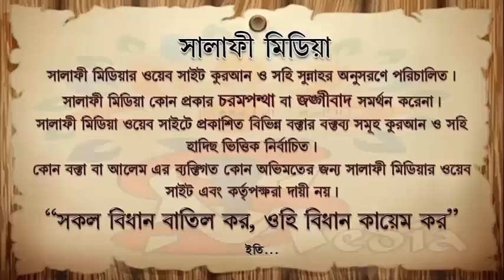কঠিন রোগী ব্যক্তি সিয়াম পালন করবে কিনা ᴴᴰ┇ শাইখ সারোয়ার সালাফী হাফিঃ